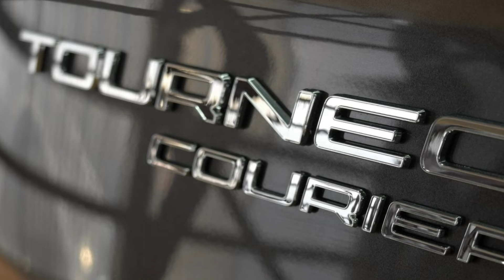Ford Tourneo Couier Titanium TACLLB07176 Magnetic Grau "AUTOHAUS WISSMANN"